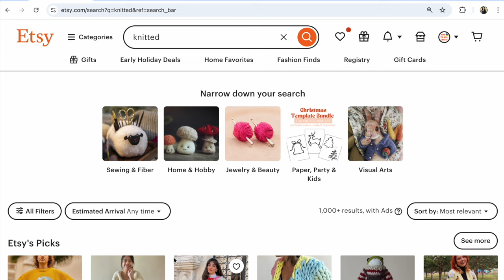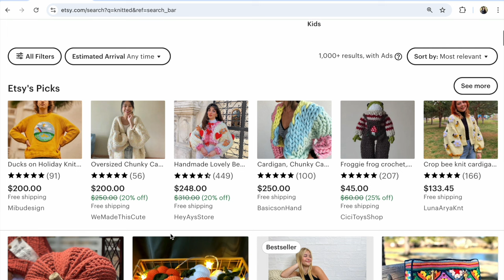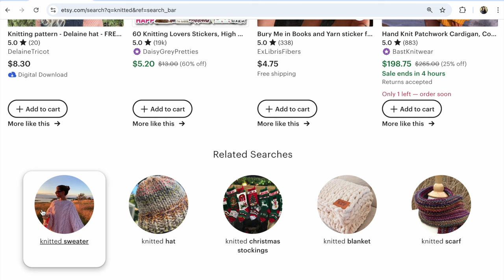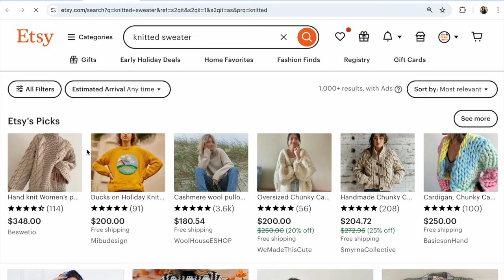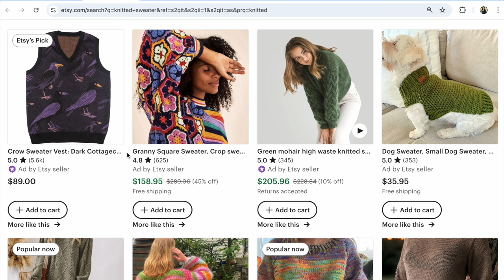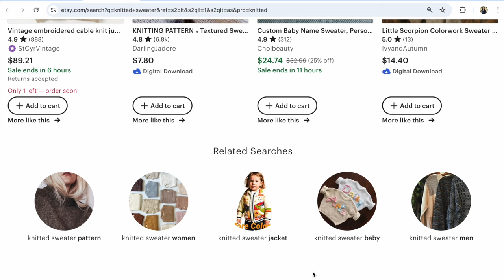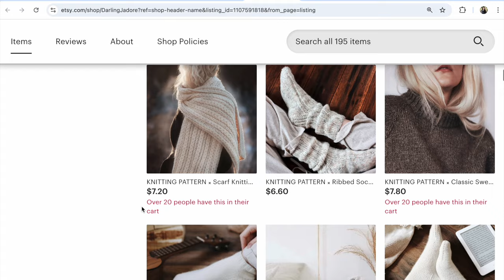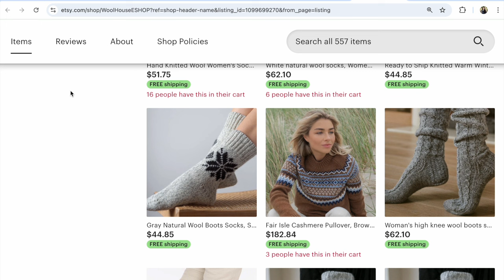Що купують на Etsy Осінь Зима? ТОП 5 в'язаних речей в Рекомендаціях Етсі Продажі хенд мейд за кордон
Що в  Etsy Рекомендаціях по в'язаних речах хенд мейд зараз на початку сезону Осінь -Зима 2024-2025? Що рекомендує Етіс своїм відвідувачам для покупок зараз? Що по на Etsy з'явилося нового та які дії маркетплейсу трохи незвичні по видачі осінніх - зимніх хенд мейд в'язаних товарів? Також ділюсь з вами цікавим фото та відео контентом від майстрів на Етсі, який просуває сам маркетплейс. Погляньте на ракурси фото хенд мейд, на мій погляд - дуже гарні фото та відео. Якщо ви знайшли щось цікаве на Етсі  по в'язаних речах хенд мейд -  поділіться в коментарях!

P.S.

З повагою,
Світлана Прохорівська